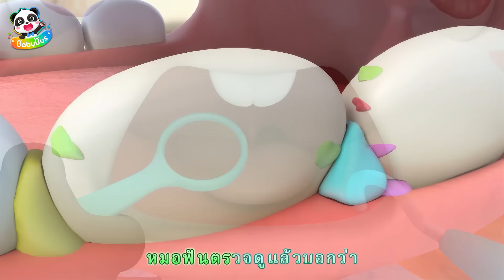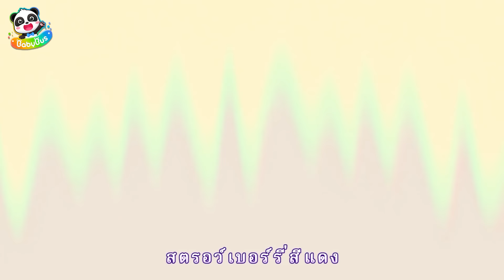ฉันกล้าเข้าห้องน้ำตอนกลางคืน | โดนัททั้งห้าเต้นระบำ | เพลงเด็ก | เบบี้บัส | Kids Cartoon | BabyBus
เด็กๆเมื่อเธอต้องการเข้าห้องน้ำตอนกลางคืน อย่ากลัวไปให้เธอเรียกคุณพ่อคุณแม่หรือน้องพี่ๆที่อยู่กับเธอเพียงเท่านี้ความน่ากลัวก็จะหายไปแล้ว

00:00 ฉันกล้าเข้าห้องน้ำตอนกลางคืน
02:33 โดนัททั้งห้าเต้นระบำ
05:38เพื่อนทั้งห้าคนกำลังกินอมยิ้ม
08:00 ชานมไข่มุกในฤดูร้อน
10:54 ป๊อปคอร์นและเยลลี่สายรุ้ง
12:59 ตู้กดคัพเค้กแสนอร่อย
15:34 เครื่องขายขนมปังอัตโนมัติ
18:14 ดื่มน้ำผลไม้ริมทะเล
20:43 ลูกอมทั้งห้าพากันไปว่ายน้ำ
22:55 เบบี้ชาร์คทีมี่
25:21 ตู้ขายสินค้ามหัศจรรย์
27:43 ไปเที่ยวห้างสรรพสินค้า
32:36 หมอฟันกีกี้มิวมิว
35:53 ห้ามไปกับคนแปลกหน้านะ
38:41 ไข่เซอร์ไพรส์ทั้งห้าฟอง
41:04 รถกวาดถนนแสนสะอาด